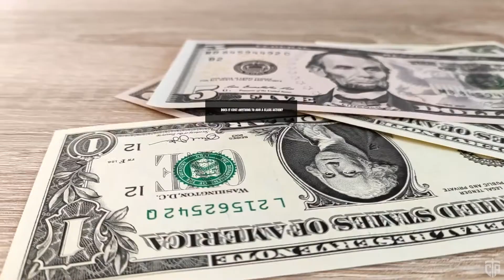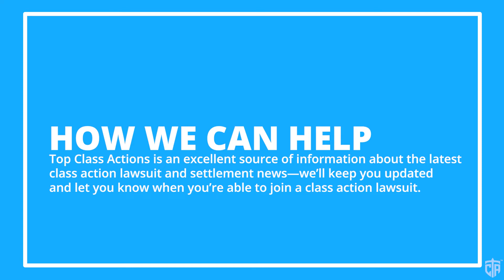How Do I Join a Class Action Lawsuit?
Stay informed and share the love!